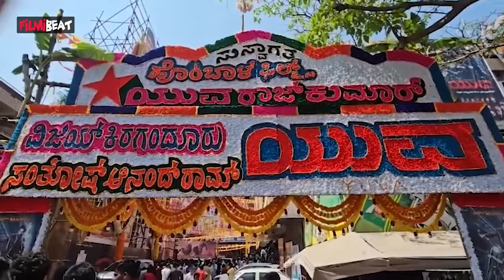Yuva Ranadheera Kanteerava ಯುವ ರಣಧೀರ ಕಂಠೀರವ ಸಿನಿಮಾ ಏನಾಯ್ತು..? ಮತ್ತೆ ಶುರುವಾಗ್ತಾ ಇದ್ಯಾ..?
'ಯುವ ರಣಧೀರ ಕಂಠೀರವ' ಚಿತ್ರದ ಮೂಲಕ ಅವರು ಚಿತ್ರರಂಗಕಕೆ ಬರಬೇಕಿತ್ತು. ಕಾರಣಾಂತರಗಳಿಂದ ಆ ಸಿನಿಮಾ ನಿಂತಿದೆ

He was supposed to enter the film industry through the film 'Yuva Randhira Kantheerava'. Due to some reasons, that movie stopped

                ~HT.290~PR.30~ED.35~
Filmibeat kannada